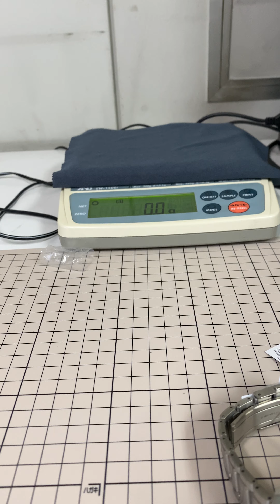ASTRON【SSH067 / SBXC067】アストロン